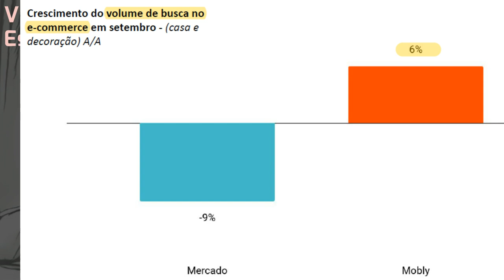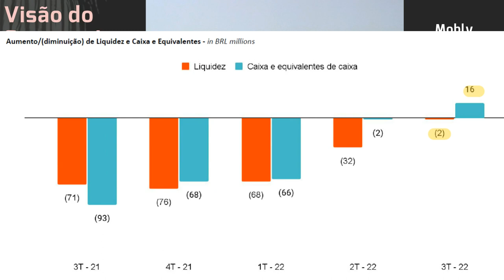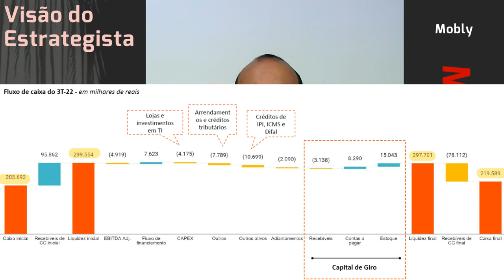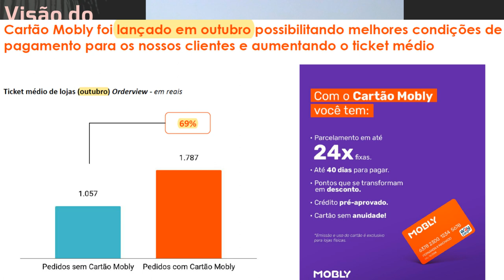13.11.2022 - Visão do Estrategista - Resultados Mobly 3T22 - MBLY3